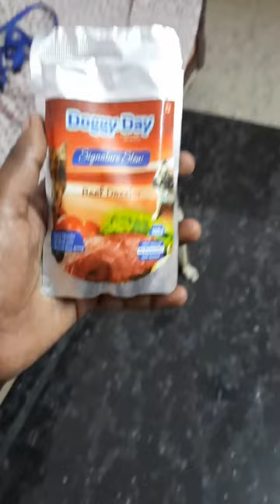PUG EAT WITH BEEF MEAT 🍖 🤑🤑Vodofone dog#hutch dog#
Chicken, turkey, lean ground beef, and chuck steak or roast are animal-based proteins, which help dogs grow strong. A few rules apply: Always cook meat well. Never serve it raw or undercooked